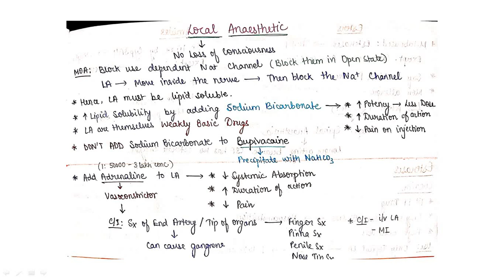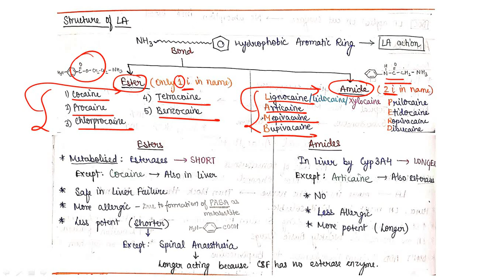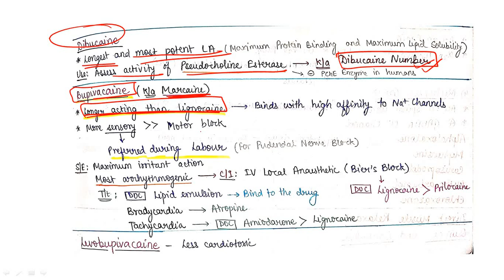LOCAL ANAESTHESIA PHARMACOLOGY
EXCLUSIVELY FOR MBBS STUDENTS- FOR USMLE and NEET-PG.
HELPFUL FOR YOUR SEMESTER EXAMINATION..